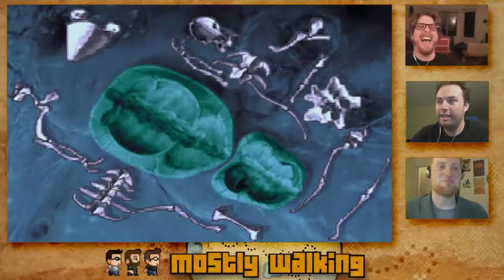MostlyHighlights Vol. 1 - Turtle Bones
You can watch MostlyWalking on Mondays at 19:00 PST